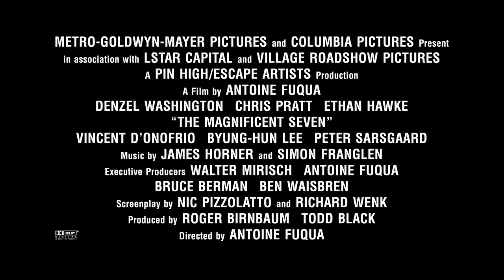LOS SIETE MAGNÍFICOS- La BANDA - CLIP en ESPAÑOL | Sony Pictures España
Los habitantes de Rose Creek, atemorizados bajo el control del industrial Bartholomew Bogue, deciden contratar a siete forajidos para terminar con la amenaza: Sam Chisolm (Denzel Washington), Josh Faraday (Chris Pratt), Goodnight Robicheaux (Ethan Hawke), Jack Home (Vincent D´Onofrio), Billy Rocks (Byung-Hun Lee), Vasquez (Manuel García Rulfo) y Red Harvest (Martin Sensmeier). Sin embargo, pronto se darán cuenta estos siete que están luchando por algo más que el simple dinero. Antoine Fuqua dirige esta versión moderna del clásico de 1960.